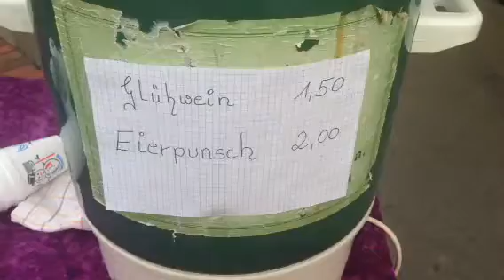Bremervörde, 4. Advent 2015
Verkaufsoffener Sonntag mit Weihnachtsmann-Roboter